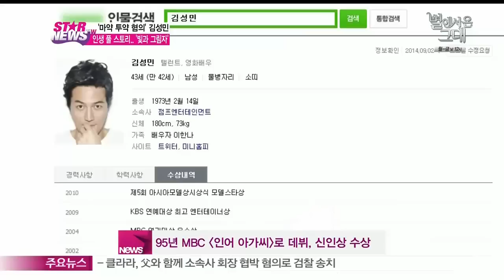마약 투약 혐의 김성민. 그의 '빛과 그림자'.. 인생 스토리는?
지난 11일 필로폰 투약 혐의로 경찰에 검거된 배우 김성민!

경찰조사에서 한차례 필로폰 투약을 시인하며 잘못을 깊게 반성 중인 것으로 전해지고 있는데요

그의 재기를 바랐던 많은 이들 사이에서 또 한번의 검은유혹에 빠지고만 그의 굴곡진 인생사가 회자되며 안타까움을 주고 있습니다.

화면으로 만나보시죠